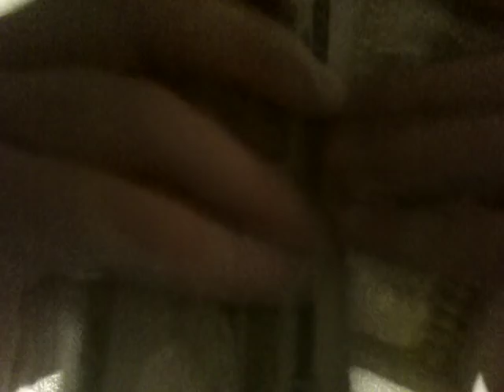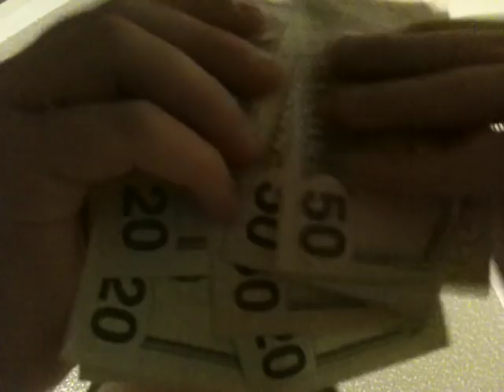ANGRY HOSTILE MESSAGE TO DISNEY AND WARNER BROS AS OF TONIGHT (TONS OF SWEARING 16+)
Must be 16 yrs or very close to that age to view, MAJOR ROASTFEST TONIGHT! I AM TOTALLY DONE!